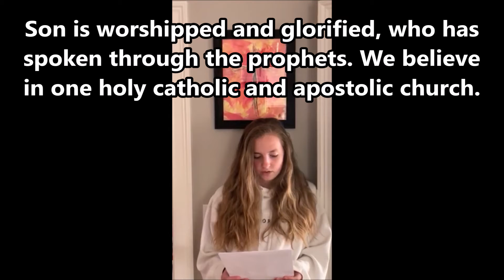Statement of Belief 05.31.2020